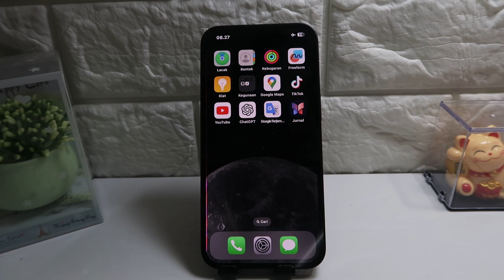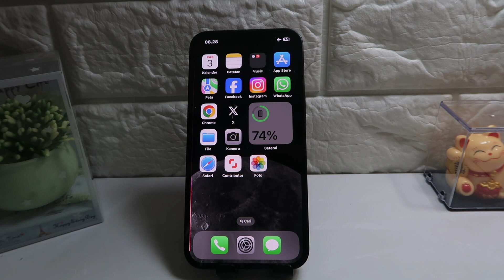Cara Mengatasi Iphone Keluar Peringatan Rumah